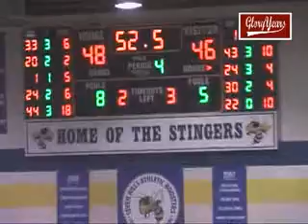up D396 OH Lockland 48 Seven Hills 51 2009 BB VOB 06